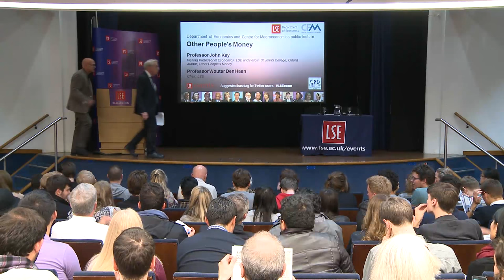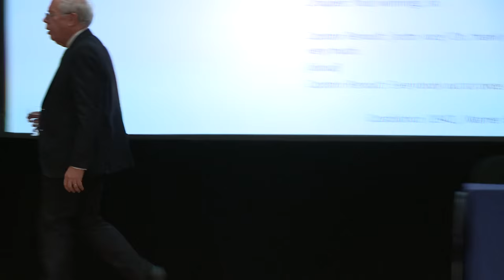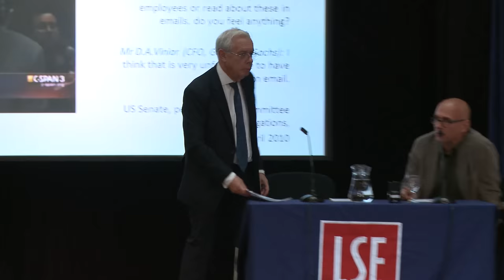Other People's Money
Speaker(s): Professor John Kay
Chair: Professor Wouter Den Haan

Recorded on 20 October 2015 at Old Theatre, Old Building

Modern economies need finance, to enable us to make payments, transfer wealth across our lifetimes and between generations, allocate capital and maintain the corporate and physical infrastructure, and to help us manage the risks of everyday life. Instead, we have created a financial world that talks to itself, trades with itself, and is increasingly divorced from the activities of the real economy. John Kay explains how this came about – and what can be done to recreate a financial sector responsive to economic and social needs.

John Kay (@JohnKayFT) is an economist whose career has spanned the academic world, business and public affairs. Currently, he is a visiting Professor of Economics at LSE and a Fellow of St John’s College, Oxford. He is a Fellow of the British Academy and of the Royal Society of Edinburgh. He is a director of several public companies and contributes a weekly column to the Financial Times. He is the author of many books, including The Truth about Markets (2003), The Long and the Short of It: finance and investment for normally intelligent people who are not in the industry (2009) and Obliquity (2010). His latest book is Other People’s Money.

Wouter Den Haan is Professor of Economics and Co-Director of the Centre for Macroeconomics.

The Department of Economics at LSE (@LSEEcon) is one of the largest economics departments in the world. Its size ensures that all areas of economics are strongly represented in both research and teaching.

The Centre For Macroeconomics (@CFMUK) brings together world-class experts to carry out pioneering research on the global economic crisis and to help design policies that alleviate it.